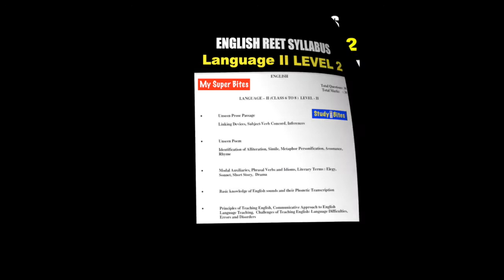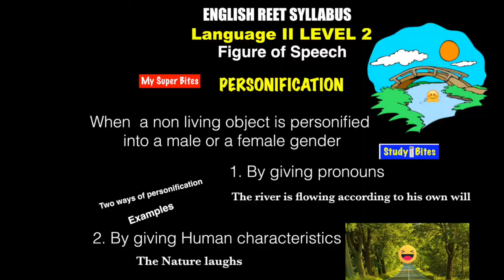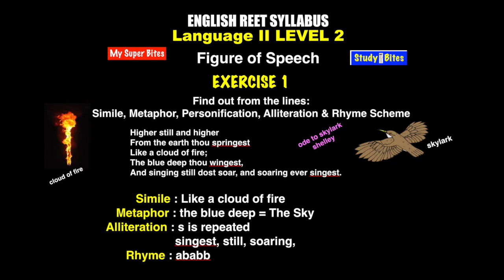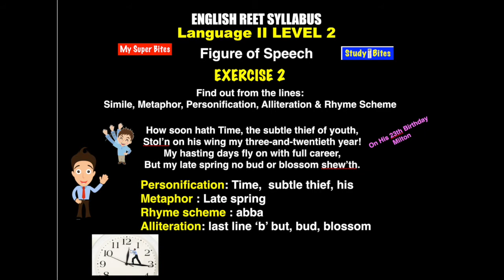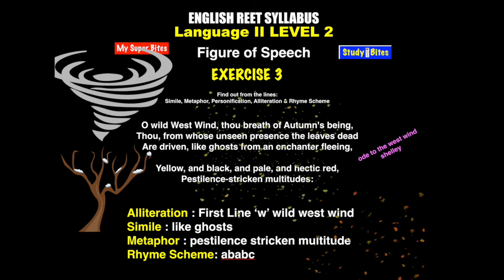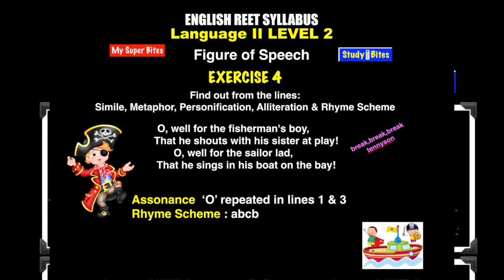REET 2018 /English / Level 2/Language 2/ Figures of Speech/Part 3 Exercise/ Critical Appreciation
Exercise : Critical Appreciation of Poems, finding figures of speech, simile, metaphor, personification, alliteration, rhyme scheme.
REET 2018 /English / Level 2/Language 2/ Figures of Speech/Part 2 Simile, metaphor, personification, alliteration, assonance, rhyme